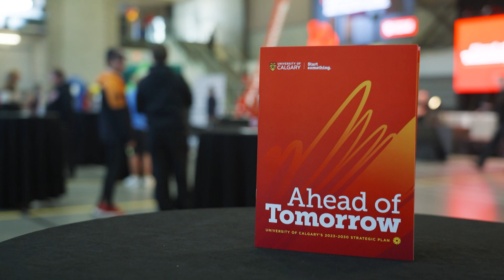Ahead of Tomorrow (Highlight Video)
To celebrate the release of our strategic plan, Ahead of Tomorrow, UCalgary hosted a fun-filled morning at the Genesis Centre where guests discovered our commitment to accessible education, innovative research, and community engagement. View highlights from the event.